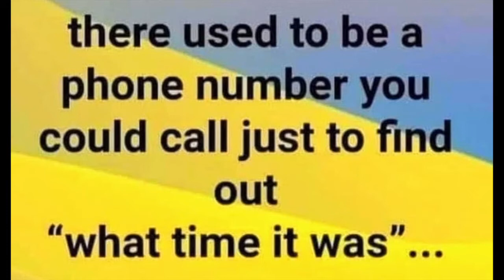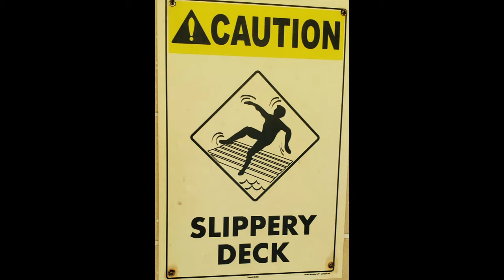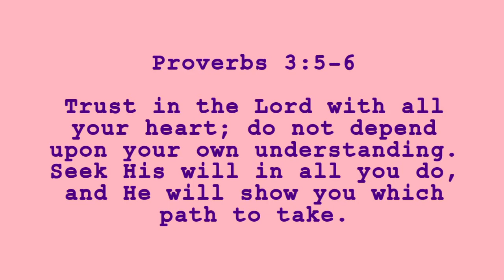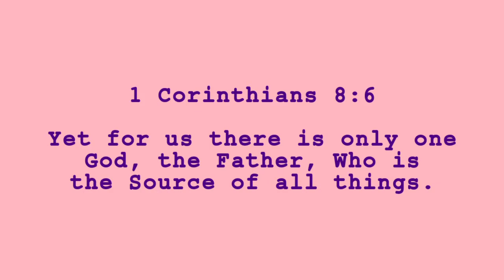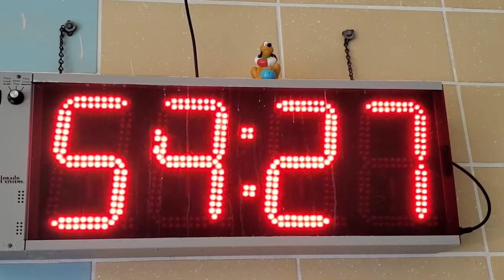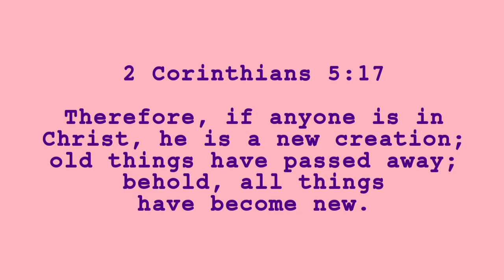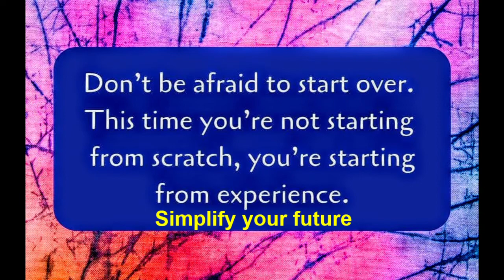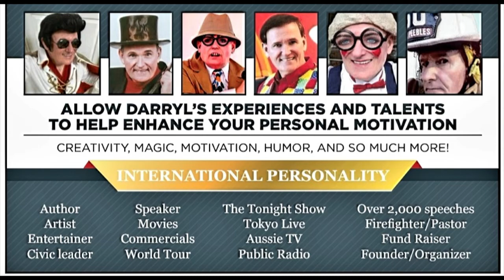DIGEST MARCH 7th S1 E23 - SIMPLIFY NOW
This week focuses on learning to SIMPLIFY NOW in various areas of life.  7 days are included in the Episode 23 of Season 1 of the Viewers Digest
7 days in less than 20 minutes
INFO & Mission = Click here 18:24
Watch them as often as you please!
Watch them in any order you please!

MISSION STATEMENT

Responding to the free and gracious gift of God, I am…
Using humor, the art of illusion, modern technology,
and decades of serving God and communities,
to work every day
to uncover the beauty in all people and experiences
endeavoring to educate, entertain, and inspire.
Each Dose on this channel
can help move us toward
a better, healthier, and more informed mind, body, and spirit.
I’m excited to be a small part
of the expanding of our capacity
to learn, love, and forgive
and together leave this world a better place for all.